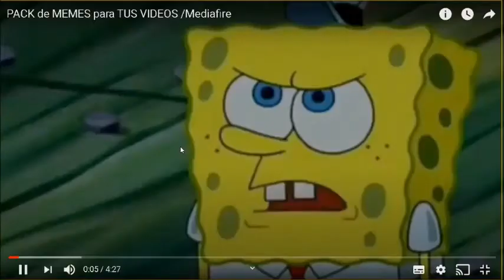ASSASSINS CREED VALHALLA_ Una visión impresionante.Cap 4